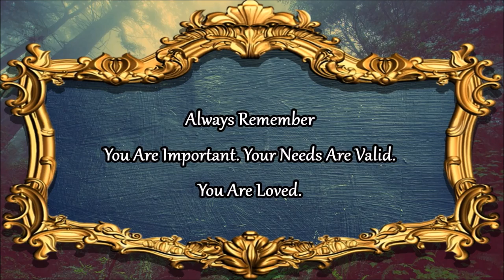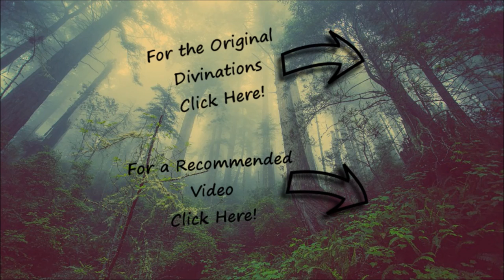Moth Totem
Today, I tap into the spirit of Moth Totem to give you an idea of what Moth might be saying to you when it is approaching you.

As always, remember that your relationship with Moth Spirit is a personal one. What you feel is more important than what I say.